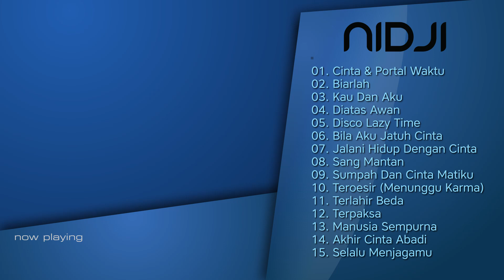Kompilasi 15 Lagu Hits NIDJI Terbaik (Audio HQ)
Hi Musicaners.
Selamat mendengarkan lagu hits terbaik dari 'NIDJI'
Jika kalian ada pertanyaan atau request album favorit kalian bisa ditulis di kolom komentar ya.

7.Jalani Hidup Dengan Cinta - NIDJI